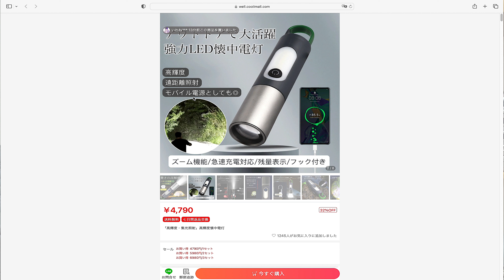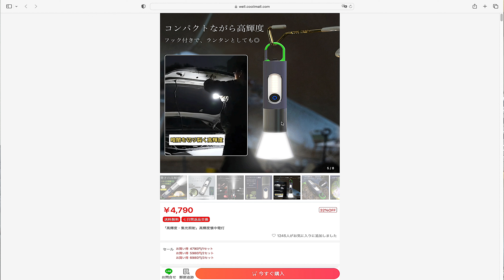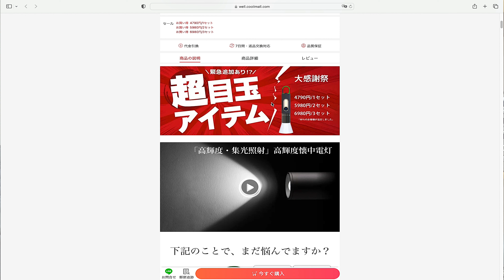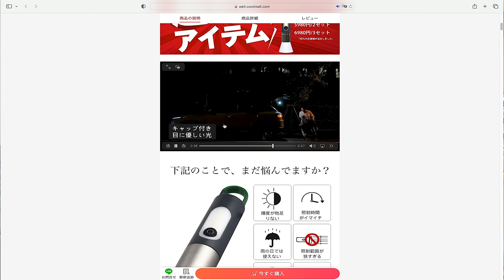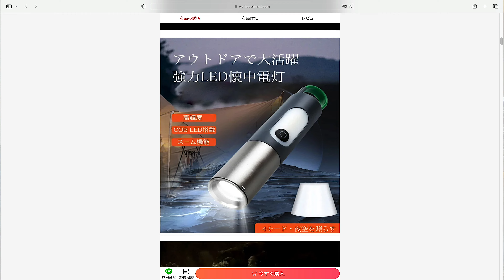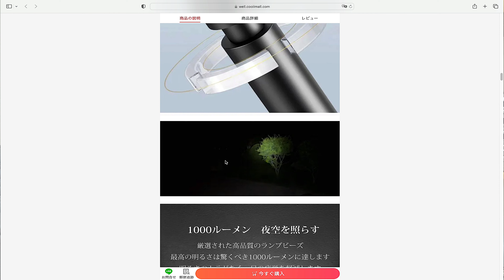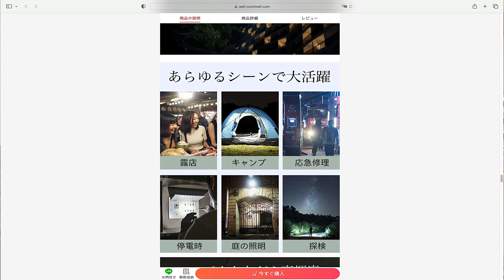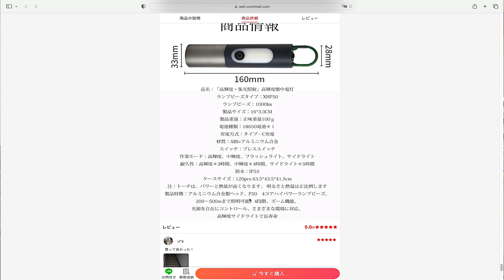ネット広告の怪しいランタン機能付きLED懐中電灯が意外と使える品物だった！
キャンプランタン ハンディライト ランプシェード付き ズーム式